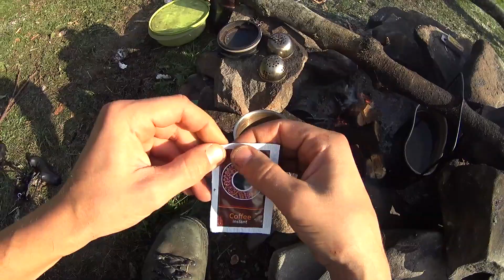Вижити удвох "Сухпайок ЗСУ"/Выжить вдвоем "ИРП Армии Украины"/Dual survival "Ukrainian Army MRE"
Відеоогляд повсякденного набору сухих продуктів збройних сил України